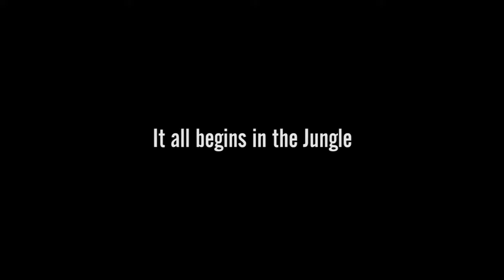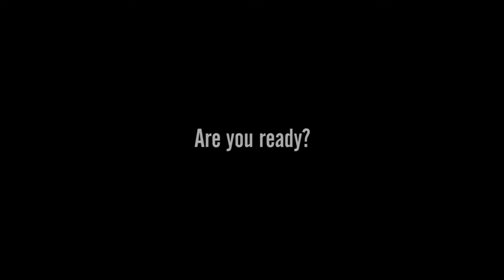David Haag's Promotional Video Reel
Pitt State's Women's Basketball MIAA Tournament Promo
Pitt State Football Trailer
Pitt State Football Family Day Promo (Regional Finalist by the South Central Broadcasting Society)
Pitt State Baseball Home Opener Promo
Pitt State Women's Basketball vs Central Oklahoma Promo